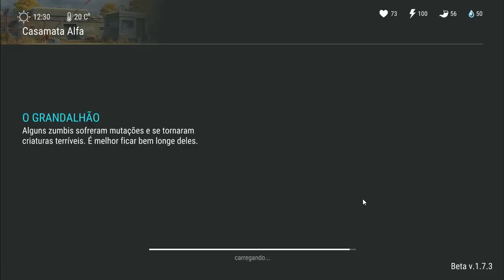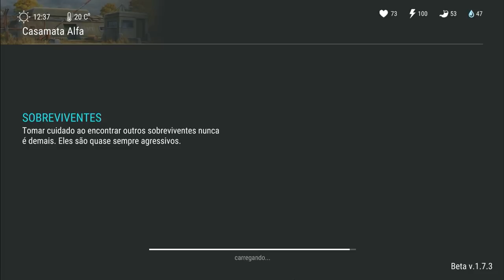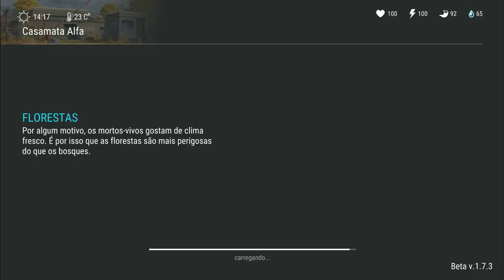CUMPRINDO ORDENS ABRINDO TODOS OS ZUMBINS E CAIXOTES DO BAUNKER LAST DAY ON EARTH SURVIVAL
PROGRAMAS QUE USO EM MEUS VÍDEOS :

PIXEL LAB
PS TOUCH
KINE MASTER
POWERDIRECTOR
AZ SCREEN RECORDER PRO
SCR